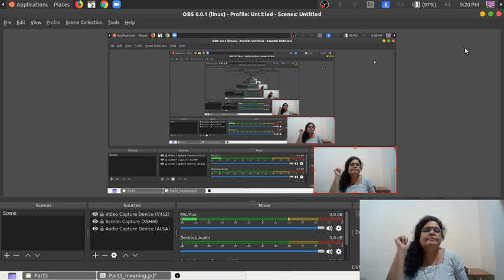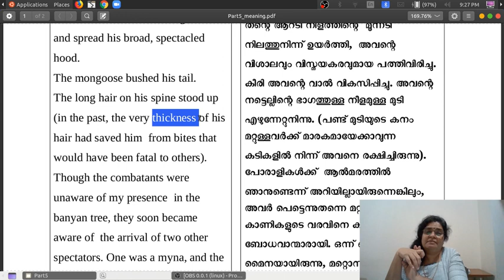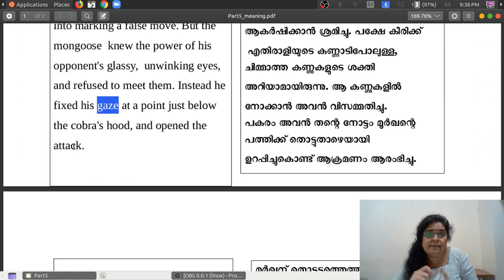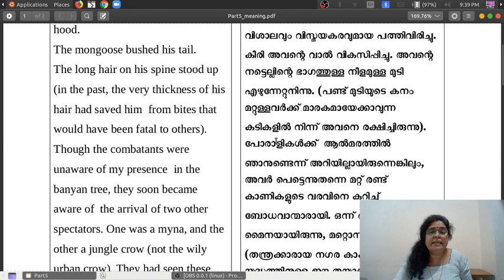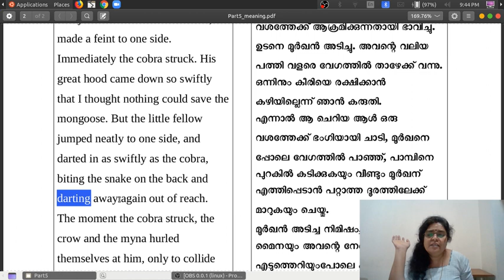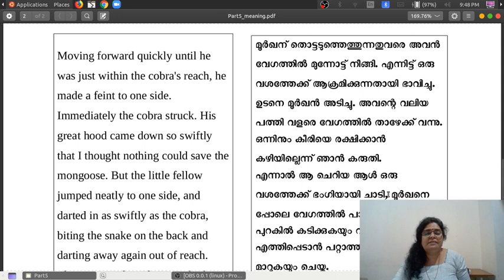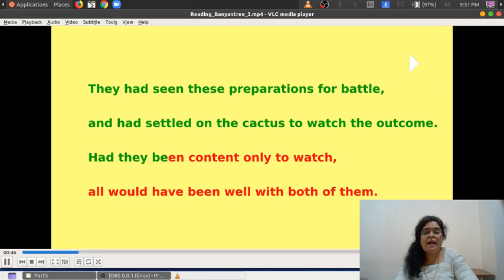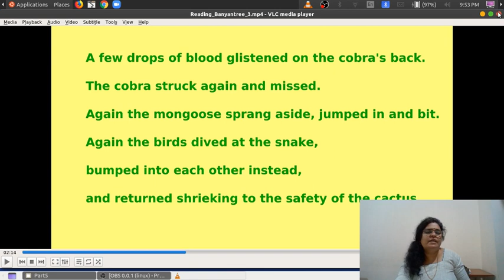Adventures in a Banyan Tree Class : 5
Watch the class please my dears.